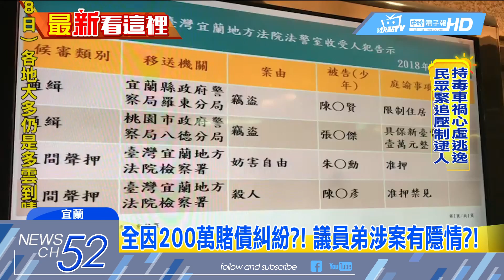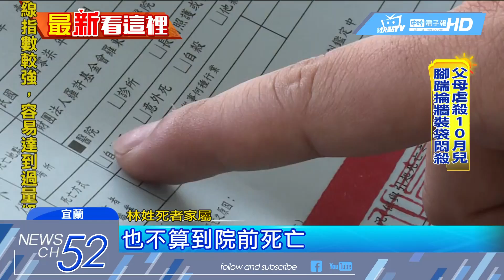20180518中天新聞 虐殺菜販丟包致死！ 議員陳漢鍾弟弟涉案遭收押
宜蘭羅東14號發生，一起駭人聽聞的殺人丟包案，一名52歲的林姓菜販，疑似因為200萬元賭債糾紛，遭五名嫌犯毆打重傷送醫不治，但經過檢警調查發現，林姓菜販在送醫前，疑似先被載到了，宜蘭縣議員陳漢鍾的弟弟住家，懷疑他涉有重嫌，法院也在17號晚上，將他收押禁見。